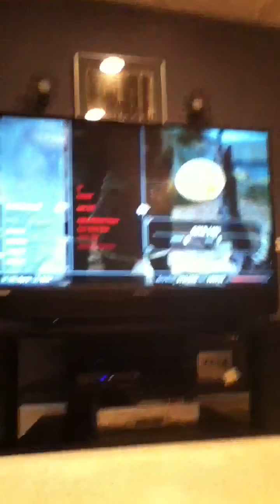Skyrim clone glitch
Glitches